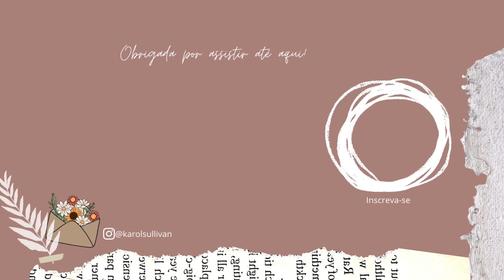TOUR PELO NOVO APARTAMENTO NOS ESTADOS UNIDOS 😍 ESTAMOS NOS MUDANDO!